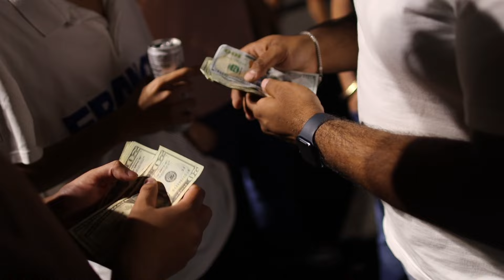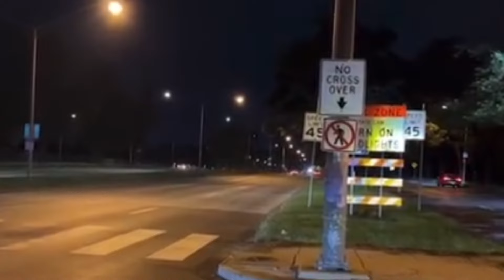MARYLAND VS PHILLY👀 (MEXICO🇲🇽) DID THE REDEYE 300 FINALLY GET ANOTHER RACE👀💰 (WK1 TRACKHAWK SWAP)🔋